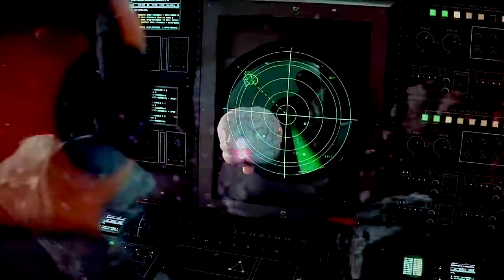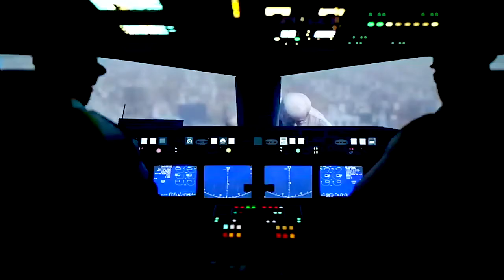IGORRR - VERY NOISE (half speed, optical flow, reverb, and cassette emulation)